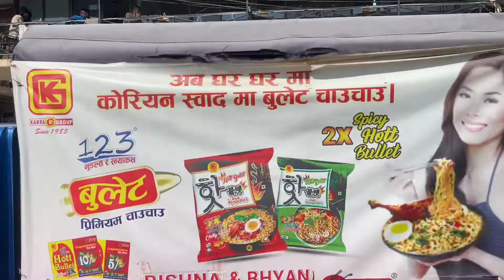Weddings || Kush weds Shreeyukta || 2078-11-06 || Bibek Upreti Daariwal